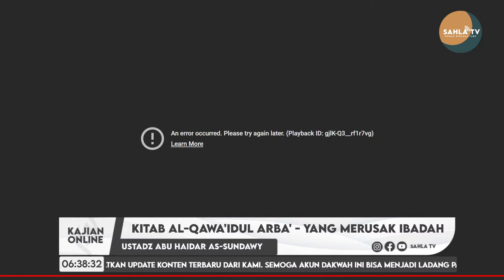[LIVE ] Yang Merusak Ibadah - Ustadz Abu Haidar As-Sundawy